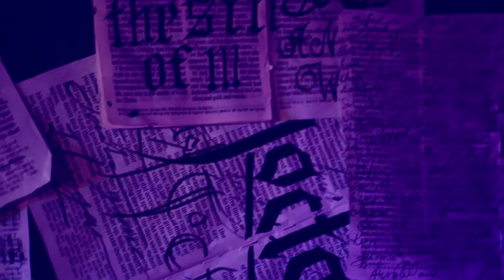Grotesquerie from Ryan Murphy - Teaser Trailer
Catch Ryan Murphy's all new thriller, Grotesquerie, on FX, premiering September 25th.